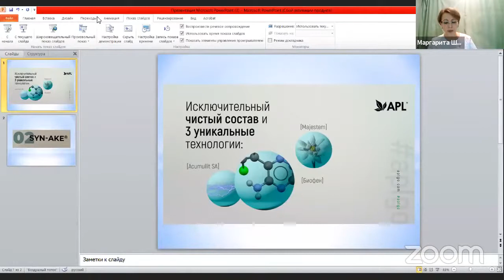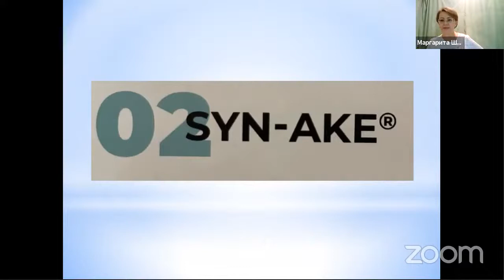BEAUTY | Врач, нутрициолог Маргарита Шигаева | APLGo🍀 | 🙏 От Матфея 😇